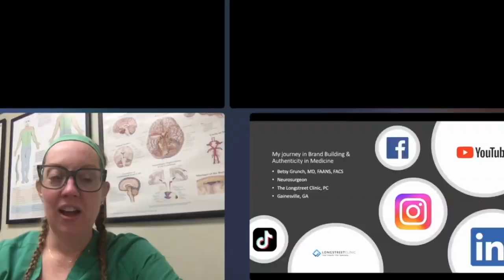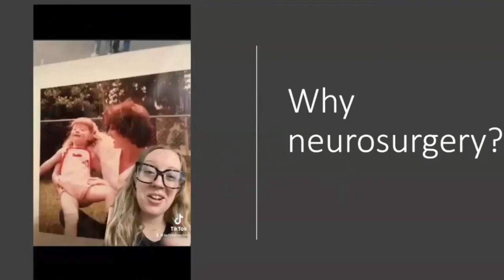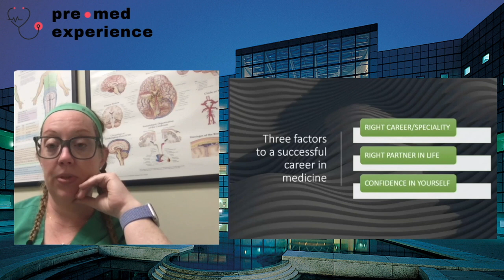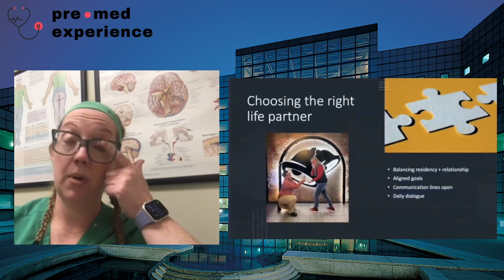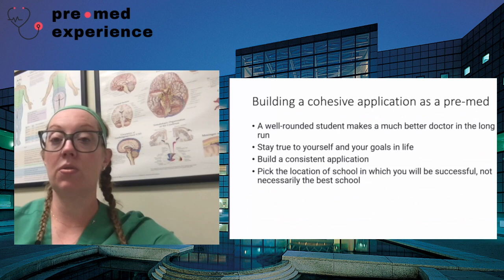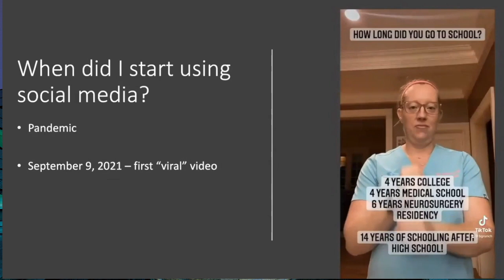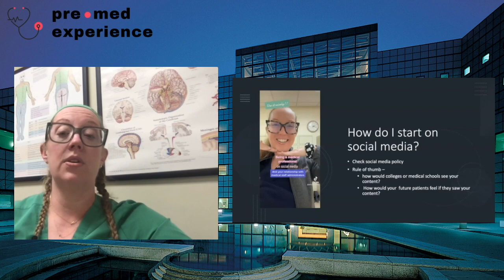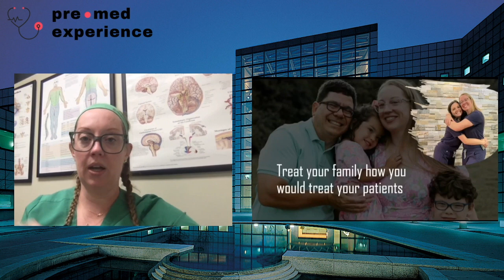What it Means to be a Doctor in 2023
Join neurosurgeon, three-time Top Doctor, and social media influencer @ladyspinedoc – Dr. Betsy Grunch – as she teaches you how to beat the odds at every step of the medical school journey. Learn tips and advice from her on everything from getting accepted into medical school to landing the residency of your choice.